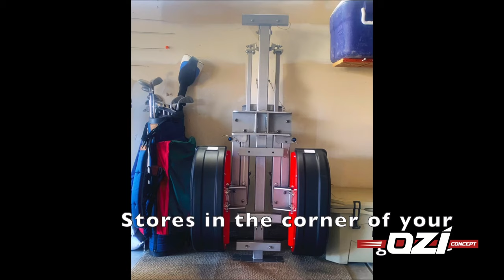OZICONCEPT FOLDING KAYAK TRAILER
OZICONCEPT manufactures and distributes a unique Folding kayak trailer perfect for Fishing Kayaks, ocean Kayaks etc..
Its chassis is made out of stainless steel and engineered and made in France to the highest standards. This trailer will foilds and unfolds in minutes in a very user friendly way.
You can also enjoy the storage on site if limited parking or theafth is an issue.